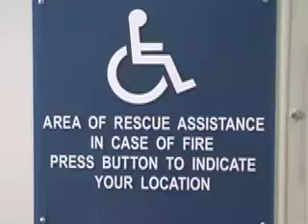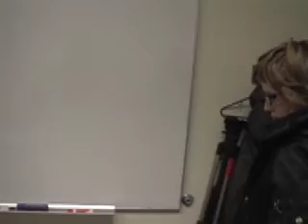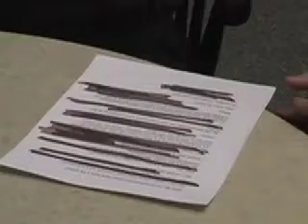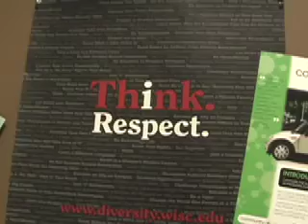TA Office - Holiday Colloquium 2007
From the UW Physics Department Holiday Colloquium 2007

Parody of the show "The Office" featuring physics Teaching Assistants.